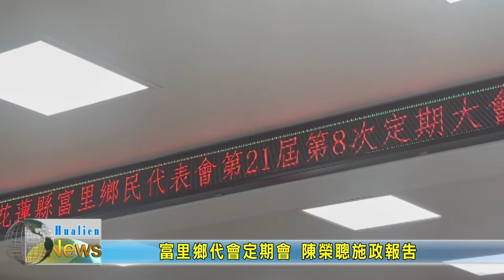20221018 04 富里鄉代會定期會 陳榮聰施政報告